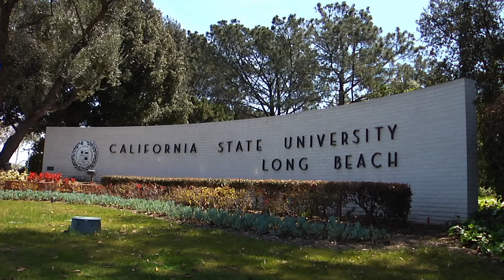CORRECTED VERSION of Robert Eisenman's Original Uncut Interview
NOTE: This is the REPLACEMENT for the previously posted complete Robert Eisenman interview, which became corrupted and exhibited technical issues. Our apologies! Please enjoy this fresh version!

During this interview with the creators of Caesar's Messiah, Professor Robert Eisenman discusses the various strains of Messianism in first century Palestine. Also some interesting discussion around the relationship of Paul and James, the brother of Jesus.

TIMESTAMPS:
00:00 - Today's Maverick Scholars may be Tomorrow's Accepted Scholarship Leaders
02:46 - The Messianic Movement in Palestine
09:13 - Can the Messiah be called the Christ?
18:43 - The Jewish Revolt of 66 AD / CE and its cause
25:45 - Who Caused the Great Fire of Rome?
27:23 - Was Rome Afraid of the Messianic Movement? (Paul is involved here)
33:32 - What is Most Important to Know About the Herodian Family?
38:18 - The Poetry, the Myth is Truer Than History
39:16 - Is There Any Historical Evidence of Jesus' Life?
49:27 - What Does the Name Jesus Mean?
56:51 - How Would the Jews Have Reacted to Jesus as Portrayed in the Gospels?
59:23 - The Struggle Over the Freeing of the Dead Sea Scrolls
1:02:22 - What Was in the Scrolls That the Authorities Wanted So Badly to Protect?
1:15:13 - The Roman Circles That Would Have Had an Interest in the Creation of the Gospels
1:16:09 - Who is the Simon in the Gospels?
1:22:53 - Do Early Christians Resemble the Movement in Palestine?
1:24:56 - How the New Testament Parallels the New Covenant of Damascus Mentioned in the Scrolls
1:29:32 - What is the Anti-Semitism in the Gospels and in Paul?

Based on the book "Caesar's Messiah" by Joseph Atwill
Featured scholars are Joseph Atwill, Robert Eisenman, John Hudson, Kenneth Humphreys, Rod Blackhirst, Acharya S / D.M. Murdock, and Timothy Freke.

Directed by Fritz Heede
Written by Nijole Sparkis and Joseph Atwill
Cinematography by Marisa Maldonado & Fritz Heede
Narrated by Nijole Sparkis
Produced by Nijole Sparkis, Fritz Heede and Joseph Atwill
Music and Editing by Fritz Heede